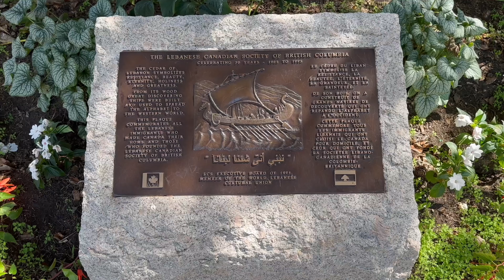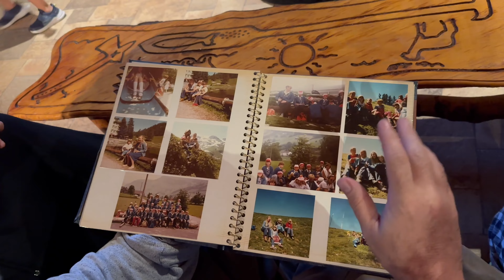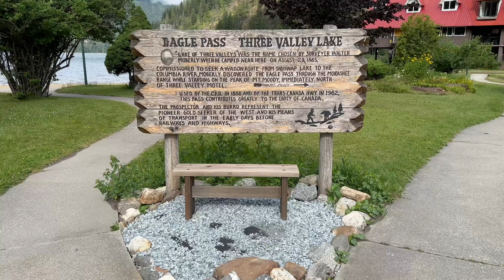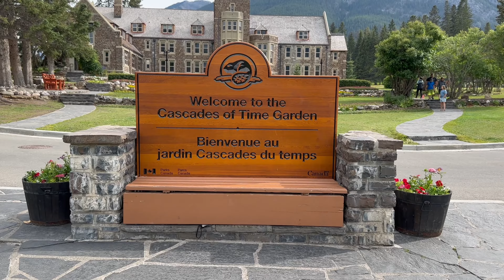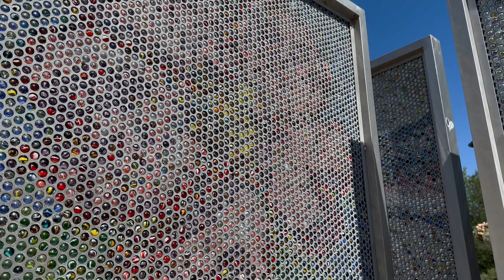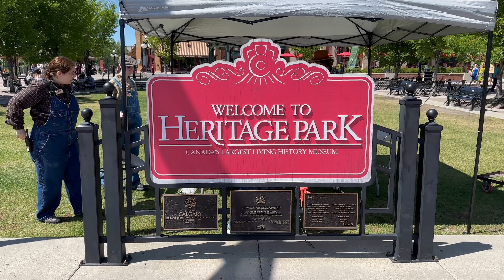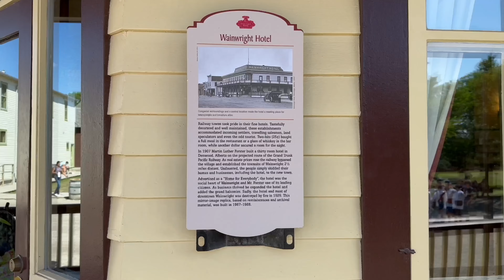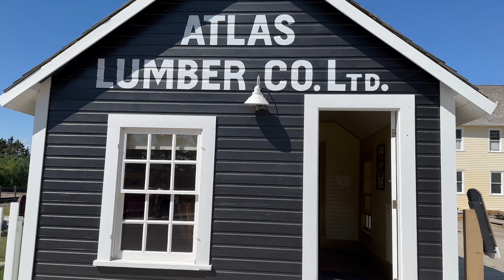Canada | British Columbia & Alberta | Summer 2023 Family Road Trip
What a blast we've been having on our family road trip! The beauty & majesty of the Pacific Northwest and the magnitude of the forestry would make any person question which is truly better, a simple life close to nature, or a city life as a cog in a wheel. We were able to visit Kieran's Swiss-Canadian cousins Monica & Franzi who own large properties in the Pemberton area of Canada. I thoroughly enjoyed hearing their sing-song swiss german language and the stories they had about living in Switzerland. What a fascinating life they have on their large acreage of land next to rivers! Anything they can dream up of adding onto their land they have the skills to do and are doing it. A remote life with the backdrop of mountains, and frequent bear guests who stop by for berries. This life of growing their own food, raising their own chickens, fishing, and hunting for meat such as deer, elk, etc. appears to make them a healthier & much happier family.

A handful of attractions on my original list were unsuccessful, as we either did not have time to visit or were closed. Moraine Lake was completely closed off to the public, and we did not have time for Cave and Basin National Historic Site, some additional waterfalls in Oregon, and an underground cavern.

Speaking with Native Canadian Indians was very eye-opening about the similarities in belief systems, treatment by the government, culture & customs. Canadian Native Indians have a rule that if they take care of the reservation land they can keep it. No strings attached. It's almost like a squatter situation, but with an agreement to take pride in your land & not take it for granted.

Strange differences between Canada vs. America are the speed limits, km to miles, and USD to CAD currency. Their EV chargers are weak and take double or triple the amount of time as in the USA. The time zone difference caught me off guard because the sun rises early (around 5am) and sets around 9-9:30pm so I wasn't falling asleep until around midnight. And as you guessed, the phrase "eh," is no exaggeration. It reminds me of how people used to use the word, "dude, or "you know." It is used often and excessively which adds to their quirky & pleasant demeanor... There is an abundance of Asians and French speakers, which to me was a pleasant change from the lack of these cultures in Phoenix... Overall, this was an experience I will never forget. Seeing the places my dad would mention in stories and the stadium he used to play baseball in - when he played for Calgary Cannons. It made me feel closer to him and miss him. What a special, clean, and beautiful place Calgary is. If it wasn't for their harsh winters it would be up there on my list of attractive places to settle down in. But for now, I'm happy to announce it as the perfect summer vacation spot.

Thumbnails:
0:00 - Intro
0:21 - Queen Elizabeth Park
0:47 - Granville Island
4:29 - Downtown Vancouver
4:59 - Gastown
7:10 - Stanley Park
7:53 - North Vancouver
8:40 - Visiting Kieran's cousin Franzi's Property
11:44 - Whistler Village
12:43 - Visting Kieran's cousin Monica's Property
17:24 - Riverside Park
20:43 - Lake Louise in Banff National Park
21:53 - Downtown Banff
22:54 - Cascades of the Garden
26:36 - Downtown Canmore
27:18 - Foothills Stadium formerly known as Burns Stadium
27:26 - Peace Bridge
27:42- Prince's Island Park
28:54 - Downtown Calgary
29:27 - Heritage Park